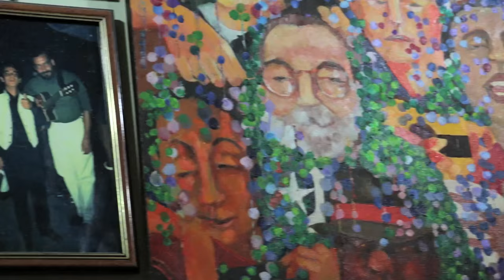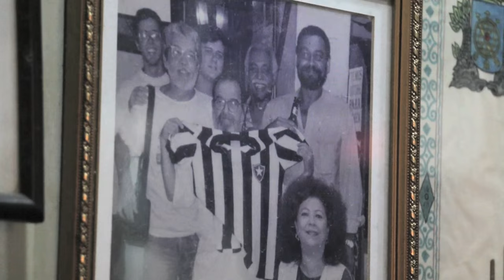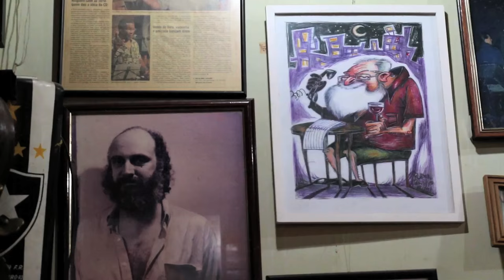Bip Bip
Endereço tradicional em Copacabana e comandado pelo humor peculiar do querido Alfredinho (Alfredo Jacinto Mel). Ir ao Bip Bip sem assistí-lo dando um esporro, não conta ponto. Tudo fachada de alguém que é adorado por seus clientes e amigos.

O mais especial é o ambiente, no mais perfeito espírito de botequim. Cheio de gente bacana e amistosa. O cliente tem que pegar sua própria cerveja no freezer, às vezes até mesmo sendo o responsável por anotar a despesa e pagar ao Alfredinho.

Os instrumentos não possuem nenhuma amplificação, por isso faz parte da etiqueta local falar baixo durante as apresentações ao vivo e “aplaudir” os músicos apenas estalando os dedos para não incomodar a vizinhança. Mas nem sempre é fácil se controlar com os grandes músicos que orquestram as rodas de choro nas segundas e terças-feiras, de bossa nova às quartas ou de samba que extasia o local às quintas, sextas e domingos.